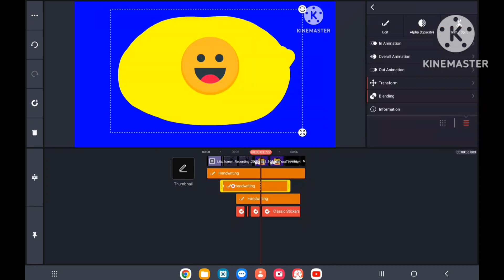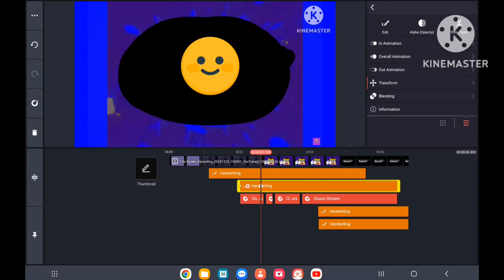Klasky Csupo Remake Season 1 Speedrun